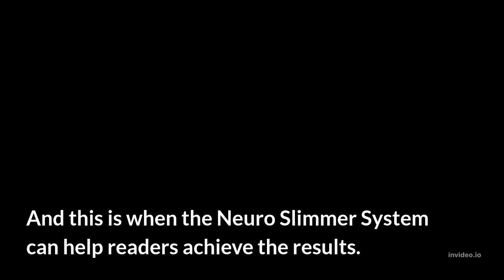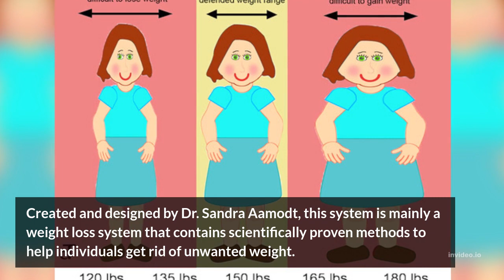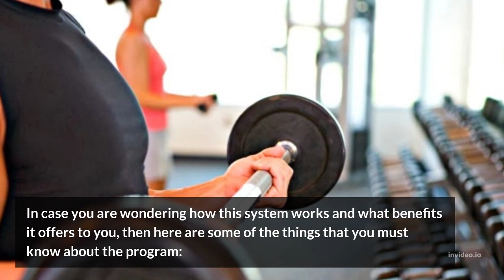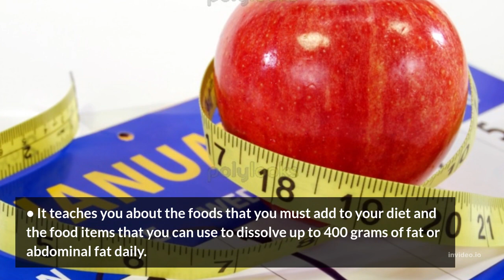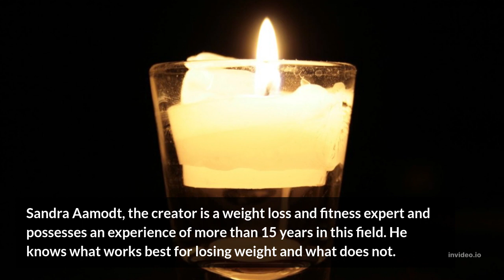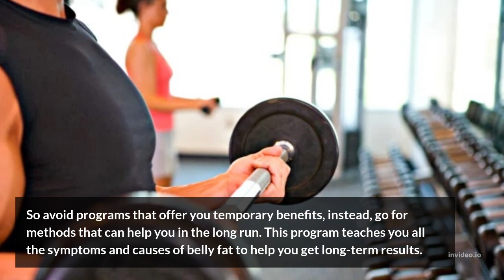Neuro Slimmer System REVIEW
Today's Topic
Neuro Slimmer System Created by Dr. Sandra Aamodt
Neuro Slimmer System is a new breakthrough fat-shredding method through hypnosis
As slimming down has become a trend these days, many people are opting for slimming pills, surgeries, slimming tea, and rigorous weight loss exercises. But before you choose any of the above-mentioned methods, you must understand that not choosing the right way to slim down can cost you.
Why Should You Follow The Neuro Slimmer System?
Choosing the correct way to get rid of those extra pounds is really important. And this is when the Neuro Slimmer System can help readers achieve the results. It is undoubtedly the best, tested, and proven method to attain the figure you have always dreamt of, that too in the safest and most efficient manner. The system works wonderfully and suggests methods that work best to shed those pounds.
Created and designed by Dr. Sandra Aamodt, this system is mainly a weight loss system that contains scientifically proven methods to help individuals get rid of unwanted weight.
Review Verdict: Neuro Slimmer System is a legitimate product that works